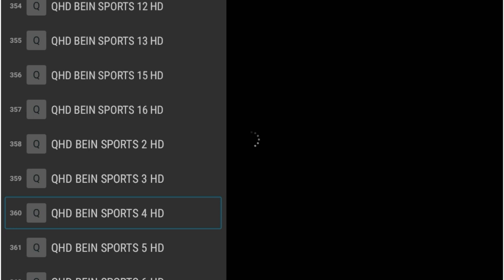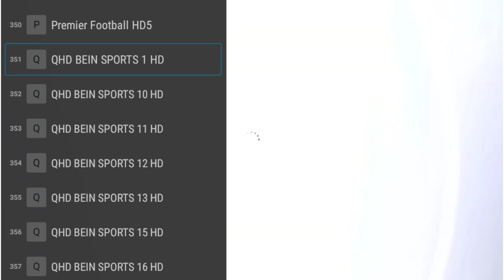ZALTV activation code 2020 كود تفعيل لمشاهدة جميع القنوات ATUALIZADO I MELHOR IGRATUITO 2022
zaltv iptv player لمشاهدة جميع القنوات الالرياضية العالمية والعربية مجانا مع كود تفعيل 2022
9*5*5*4*2*1*4*5*9*7